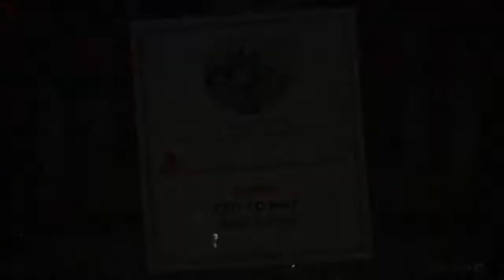I BEAT THE HARDEST GAME IN THE WORLD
Yes random thumbnail